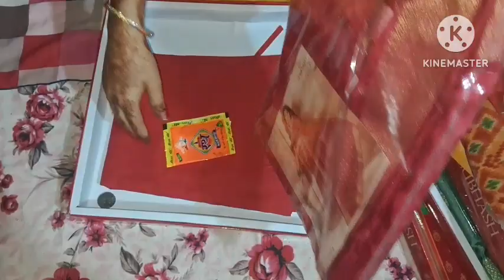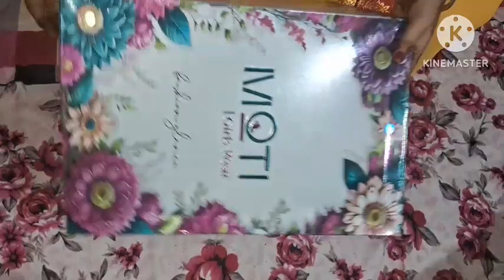मेरे मायके से मिला रिटर्न गिफ्ट | मै कब राॅची जाउंगी ? mere maike se milla return